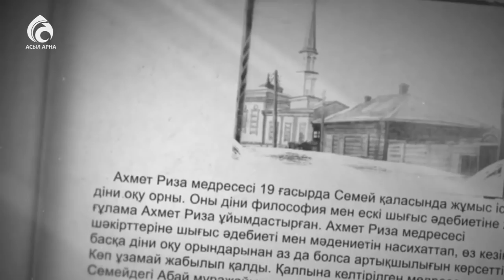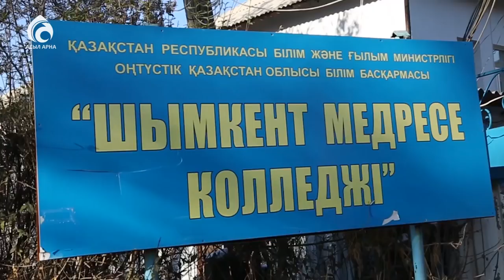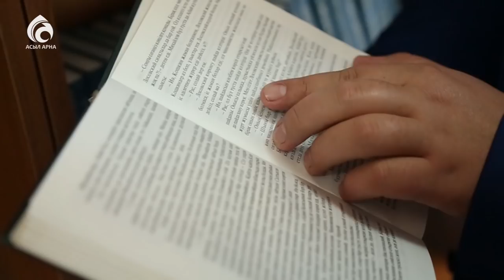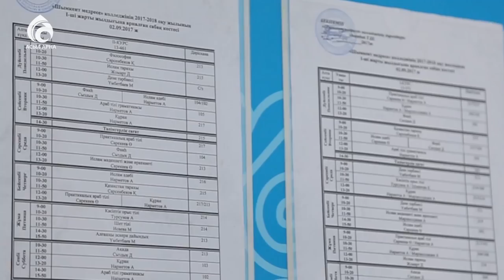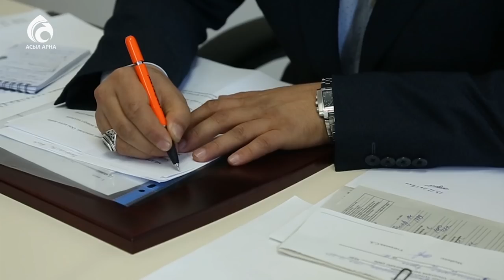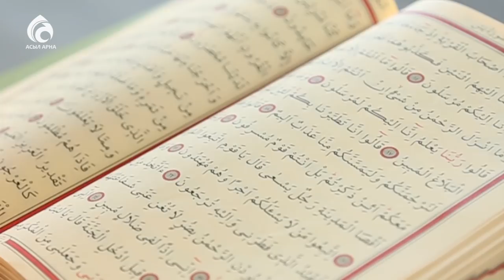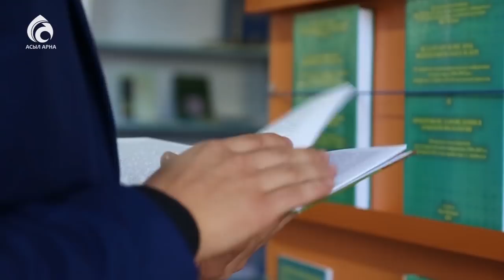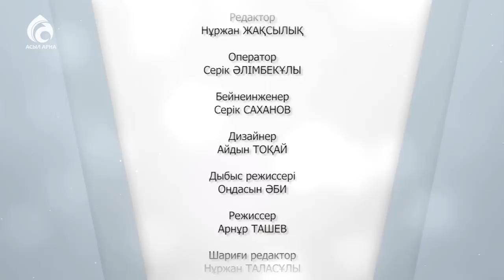Шымкент медресе колледжі \ Үшінші мегаполис \ Асыл арна